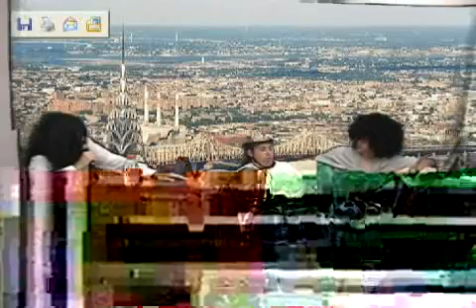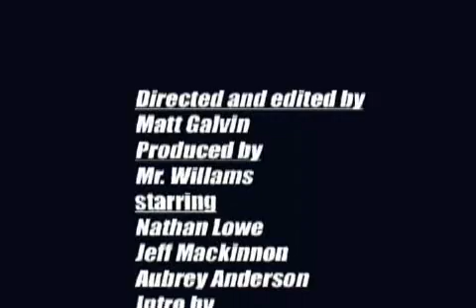MNJ Show - Episode 23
Howard Stern Spoof